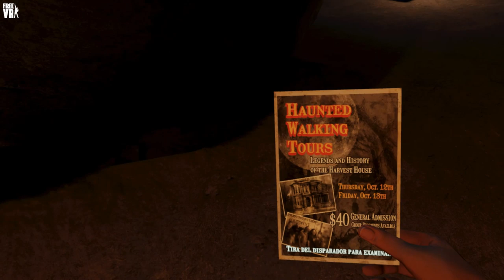SE ME CRUZÓ EN LA RUTA Y NO LA VI !! 👹💀👻 - Face your fears 2 En Realidad Virtual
Vuelve la franquicia de terror mas cinematografica! Face your Fears 2 para Oculus Quest, Oculus Rift S y Oculus Rift